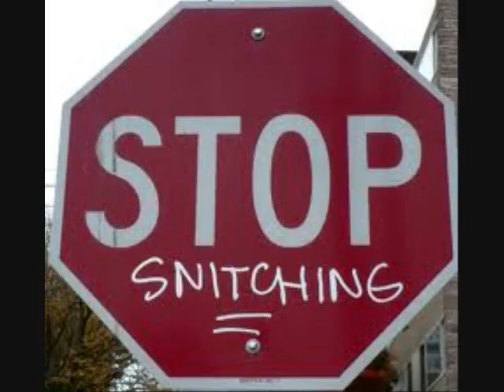J.MAPP FT MOJO AND PLAYA....... ""ITS NOTHIN""......... MIXTAPE DROPS DIS THURSDAY 3-21-13